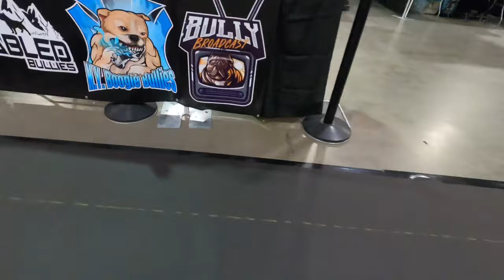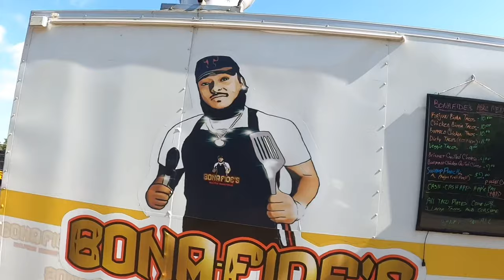ABKC Jacksonville Fl April 2023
American bully show